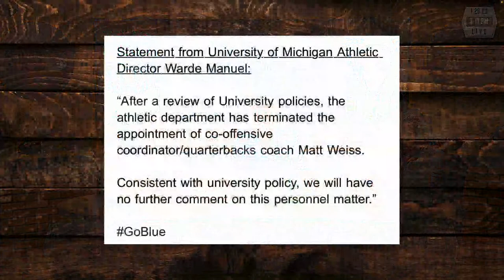Kendal Briles is Officially Announced as Associate Head Coach & OC at TCU | Coaching Carousel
David Smoak, Paul Catalina, and Craig Smoak discuss TCU officially announcing Kendal Briles as Associate Head Coach and OC.

Weekdays 3-6 PM CST with David Smoak, Paul Catalina & Craig Smoak